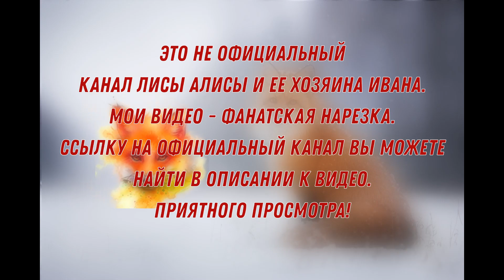ЛИ СЯО. Алиса - Лиса. Когда собаки почти нашли запасы лисы, но у нее появился хитрый план.